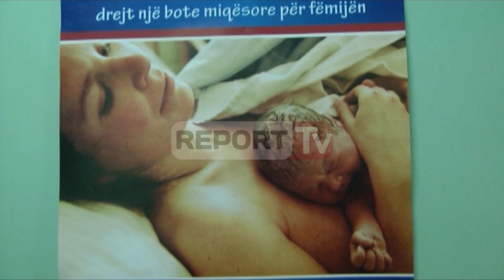Report TV - Kukës, ulet numri i lindjeve, shkak azili